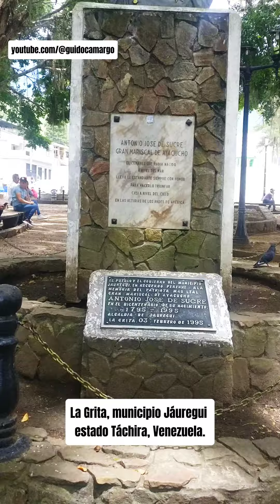La Grita, municipio Jáuregui, estado Táchira, Venezuela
Imágenes de la ciudad de La Grita, en el municipio Jáuregui, estado Táchira, Venezuela.